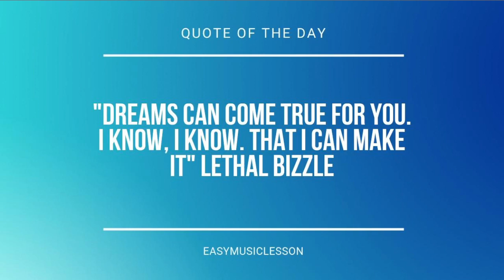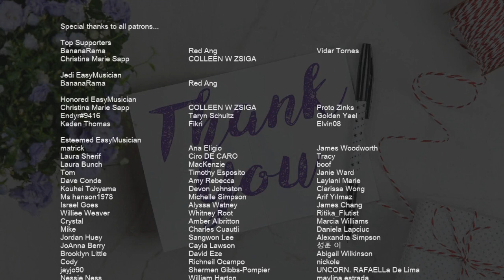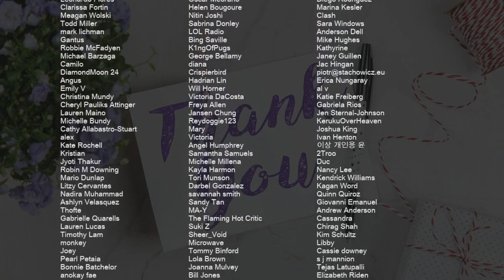How to play Hustle and Bustle of Ormos (Genshin Impact) by Yu Peng Chen on Bass Clarinet (Tutorial)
Comment and let us know how the videos have helped you. It keeps us going! :)The easiest way to learn how to play Hustle and Bustle of Ormos (Genshin Impact) by Yu Peng Chen on the bass clarinet. It's a bass clarinet tutorial for Hustle and Bustle of Ormos (Genshin Impact) by Yu Peng Chen.

EasyMusicLesson teaches you to play the your favorite instrument, through easy and simple animation so that you too can learn how to play Hustle and Bustle of Ormos (Genshin Impact) by Yu Peng Chen on the bass clarinet easily. A bass clarinet tutorial with visual animation graphic.

Chords of Bass Clarinet arrangement:
C# Min   C# Min 7   B Maj   A Maj   C# Min   C# Min   C# Min 7
B Maj   A Maj   C# Min   A Maj   F# Min   C# Min   E Maj   A Maj
F# Min   C# Min   B Maj   A Maj   F# Min   C# Min   E Maj   A Maj
F# Min   C# Min   C# Min

Melody notes of Bass Clarinet:
D#4         A#4     A#4   C#5 B4     A#4   G#4     A#4
D#4         A#4     A#4   C#5 B4     A#4   A#4
C#4         A#4     A#4   C#5 B4     A#4   G#4     A#4
C#4         A#4     A#4   C#5 B4     A#4   A#4
C#4         G#4     G#4   B4 A#4     G#4   F#4     G#4
B4         C#5 A#4         B4 G#4         B4 A#4   A#4
D#4
G#4   F#4 F4
D#4
A#4   C#5   D#5   C#5
D#5         D#5     D#5   F#5 D#5     C#5   C#5     D#5
D#5           A#4                     A#4   C#5   D#5   C#5
D#5         D#5     D#5   F#5 D#5     C#5   C#5     A#4
C#5                           A#4   C#5   D#5   C#5
D#5         D#5     D#5   A#5 G#5   A#5 F#5   G#5 D#5   F#5 C#5   F#5
F5           A#4                     A#4   C#5   D#5   C#5
D#5         D#5     D#5   A#5 B5   A#5 G#5   A#5 G#5   F#5 D#5   F#5
G#5         G#5     G#5   D#5 F#5 G#5       D#5 F#5 G#5       A#5
G#5   F#5 D#5   G#5   F#5 D#5   G#5   F#5 D#5   G#5   F#5 D#5
G#5 F#5 D#5 G#5 F#5 D#5 G#5 F#5 D#5 G#5 F#5 D#5 G#5 F#5 D#5 G#5 F#5 D#5 D#5
D#4           A#4           B4           A#4
G#4           A#4           F#4           A#4